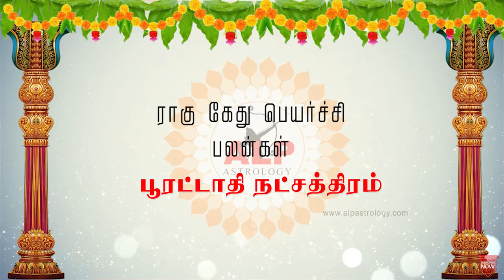ராகு கேது பெயர்ச்சி பலன்கள் பூரட்டாதி நட்சத்திரம் alpastrology alpnewmethod ALP_+91 99400_42415